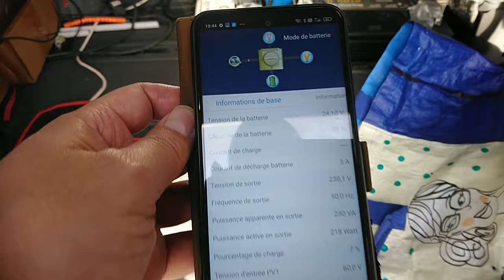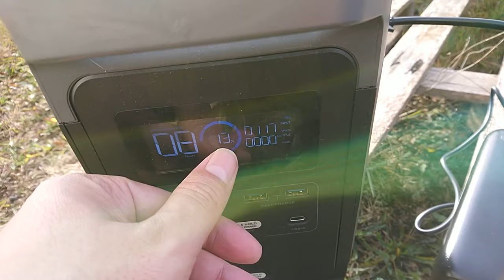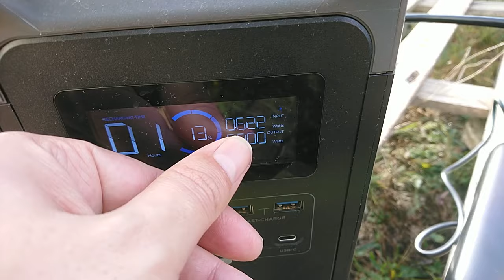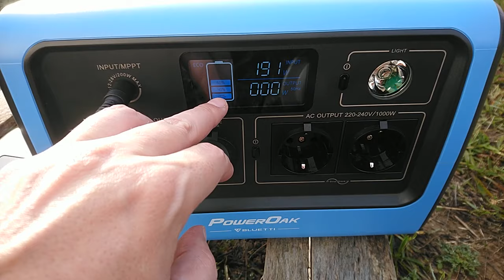INCONVÉNIENTS ET PREFERENCES"STATION D’ÉNERGIE"(ECOFLOW DELTA /BLUETTI)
BLUETTI Générateur Électrique Portable EB70
Ecoflow Delta
⚠️Ecoflow Delta Pro
Ecoflow Delta
MON CONSEIL POUR DES STATIONS D ENERGIES TRES FIABLES QUE J UTILISE:
LES STATIONS CHEZ AMAZON
("ATTENTION "J'ai réussi à vous avoir UNE GROSSE REDUCTION )! Voici le code (sur le site Allpowers):code : NEVERLAND ou 937N20
 ("ATTENTION"cliquez d'abord sur mes liens pour que le code de réduction marche ! )

Panneaux solaires 200W Allpowers chez Amazon
Panneaux solaires 200W Allpowers chez Aliexpress (pas de frais supplémentaire,livré en max 7J)
LA R3500: Chez Aliexpress
La r2500 Chez Amazon
La r2500 Chez Aliexpress
LA"R1500"CHEZ ALIEXPRESS
Les panneaux solaire 600W sur Aliexpress
(livré en 3J "SANS AUCUN FRAIS OU TAXES DE PLUS VIA MES LIENS")
Panneaux solaires 400W Allpowers chez Amazon
Panneaux solaires 400W Allpowers chez Aliexpress(pas de frais supplémentaire,livré en max 7J)

Chez Aliexpress (Moins cher) :
Panneau solaire 300W flexible "prix imbattable ":